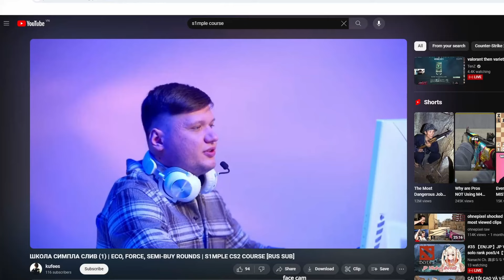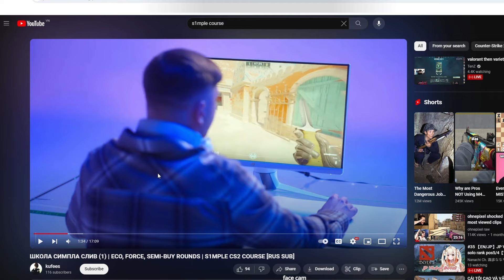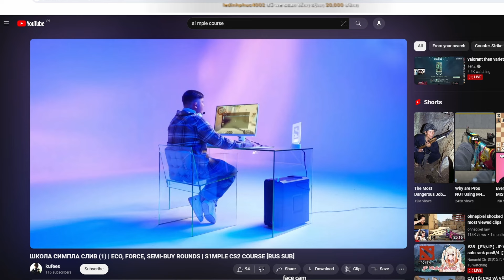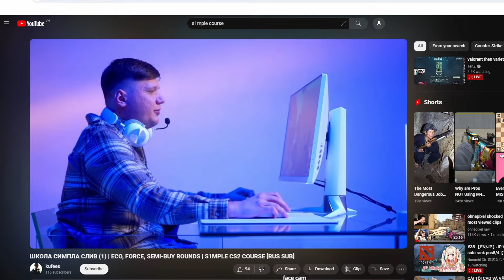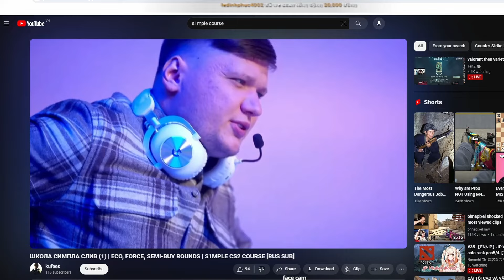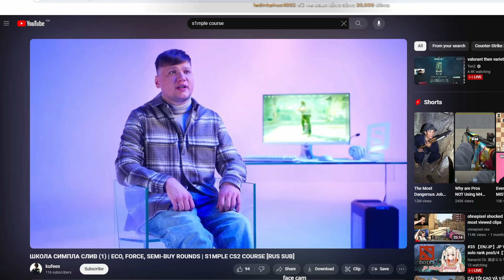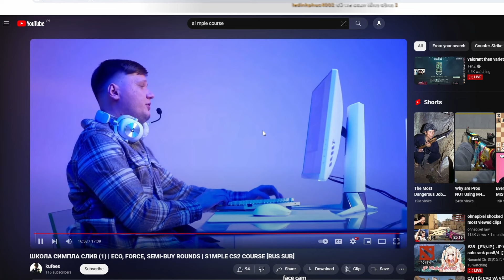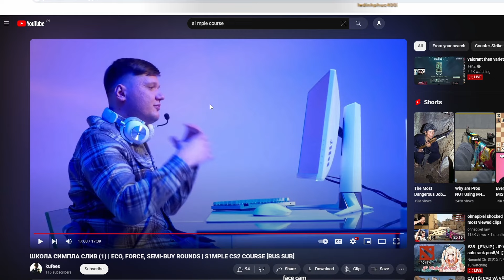TÔI REACTION GÓI COACH CỦA S1MPLE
Bank: 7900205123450 Lo hoang tung Agribank chi nhánh Sơn La
Discord để ảnh em giúp đỡ lẫn nhau hoặc tìm người chơi
PC spec: CPU: i5 10400           Gear : Mouse Zowie FK-2
                 GPU:1660                              Keybroad HyperX Alloy Elite
                 RAM:16Gb                             Pad Goliathus Control Edition
                                                                 Headphone Zidli ZH6